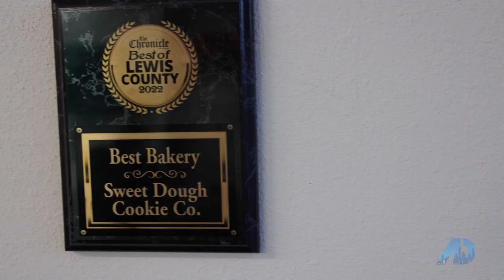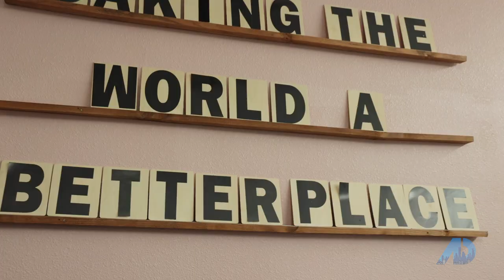The American Dream | Selling Seattle - Centralia and Chehalis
𝗦𝘄𝗲𝗲𝘁 𝗗𝗼𝘂𝗴𝗵 & 𝗥𝘂𝗻𝘄𝗮𝘆: 𝗖𝗲𝗹𝗲𝗯𝗿𝗮𝘁𝗶𝗻𝗴 𝘁𝗵𝗲 𝗔𝗺𝗲𝗿𝗶𝗰𝗮𝗻 𝗗𝗿𝗲𝗮𝗺 𝗶𝗻 𝗧𝘄𝗶𝗻 𝗖𝗶𝘁𝗶𝗲𝘀

In this segment of American Dream TV| Selling Seattle, Paula takes us on a journey to the beautiful twin cities of Centralia and Chehalis, where two inspiring businesses are living the American Dream. Sweet Dough Cookie Co and Runway Boutique are not just remarkable businesses, but also a source of inspiration for their community.

Don't miss out on this inspiring episode!

 Follow us for exclusive tips, insider knowledge, and fun, engaging content. Don't miss the exciting journey ahead!